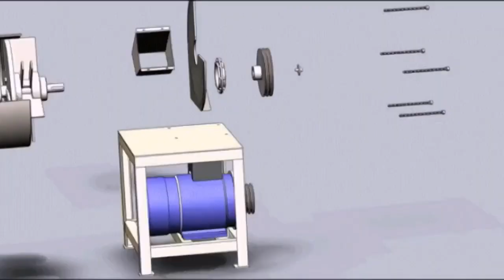✅щепа для арболита+печи -своими руками.Scheporezy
ЩЕПОРЕЗЫ, щепа,для печи и арболита , своимируками .Видео самоделки+заводские ,обзор,работа.Переработка веток+отходов стройки... По Теме см.ДРУГИЕ ВИДЕО.Ссылки